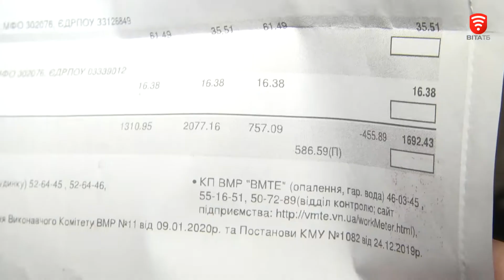Тепловики навіть в умовах карантину ремонтують мережі, новини 2020-03-27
У режимі 24/ 7. Комфортне перебування вінничан удома, продовжують забезпечувати тепловики. Під час карантину, вони працюють у штатному режимі. Копають, латають, замінюють аварійні ділянки. І на такі ремонтні роботи вирушають ледь не щодня. Які дірки, окрім поривів труб, доводиться латати «Вінницяміськтеплоенерго»?